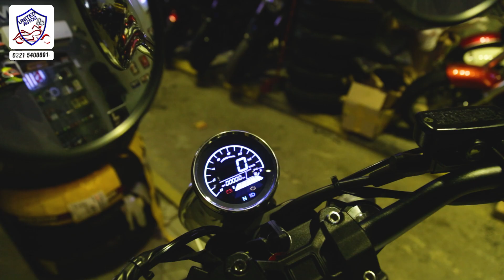Harley Davidson Replica Pakistan | Full Review | Sound Test | Sport Bike | Top Speed